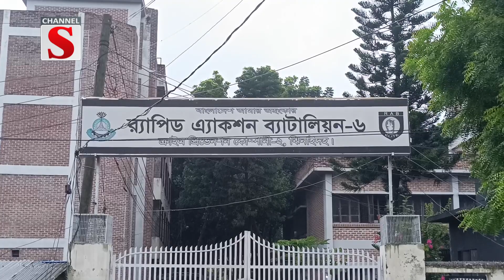ঝিনাইদহে ফেন্সিডিলসহ মাদক কারবারি আটক | Drug Dealer | Channel S News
ঝিনাইদহের মহেশপুর ২’শ ৮১ বোতল ফেন্সিডিলসহ এক মাদক কারবারিকে আদক করেছে র্যাব। বৃহস্পতিবার ভোররাতে উপজেলার কানাইডাঙ্গা গ্রাম থেকে জিয়া নামের ওই মাদক ব্যবসায়ীকে আটক করা হয়।র্যাব-৬ এর পক্ষ থেকে জানানো হয়, মহেশপুর উপজেলার কানাইডাঙ্গা গ্রামে মাদক ক্রয়-বিক্রয় হচ্ছে এমন সংবাদের ভিত্তিতে সেখানে অভিযান চালায় র্যাবের একটি দল। এসময় অন্যরা পালিয়ে গেলেও আটক করা হয় জিয়া উদ্দিনকে। তার কাছ থেকে উদ্ধার করা হয় ২’শ ৮১ বোতল ফেন্সিডিল। বৃহস্পতিবার সকালে র্যাবের পক্ষ থেকে মামলা করে আসামীকে মহেশপুর থানায় সোপর্দ করা হয়েছে.

1: News :
2: Entertainment News :
3: Sports News :